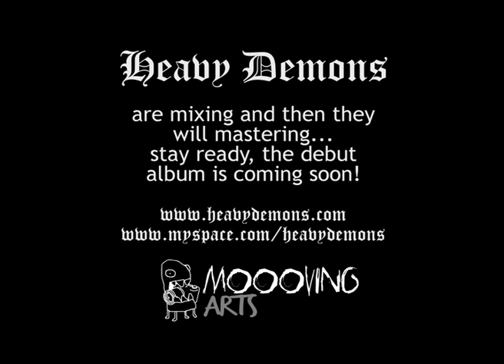Heavy Demons: Recording Session - Jack Demon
Heavy Demons: Recording Session - Jack Demon, September 2009 @ Stairway Studio